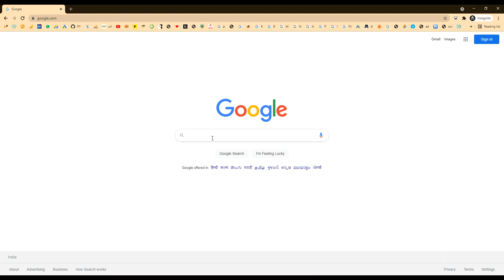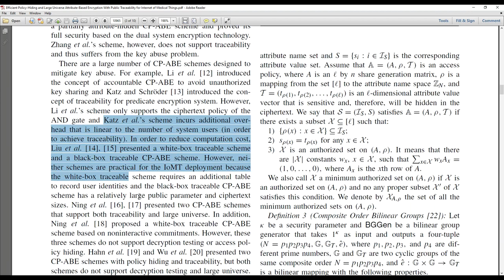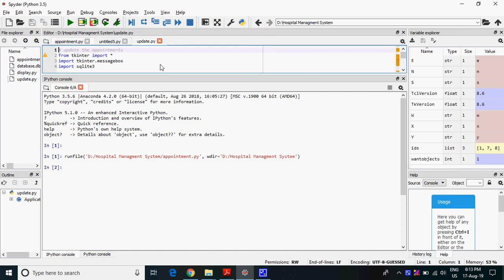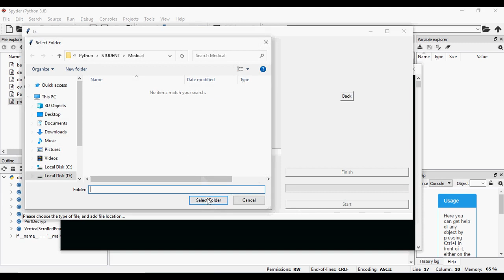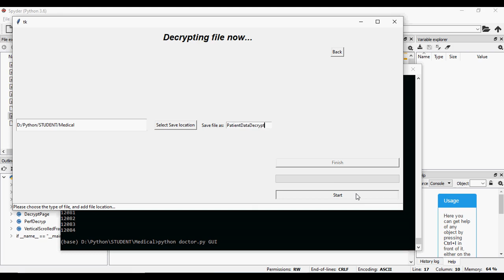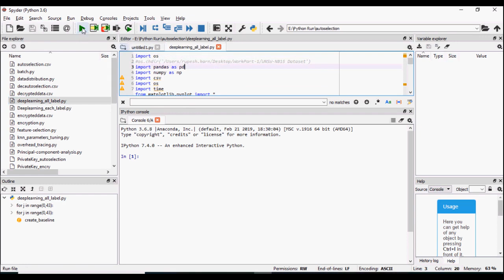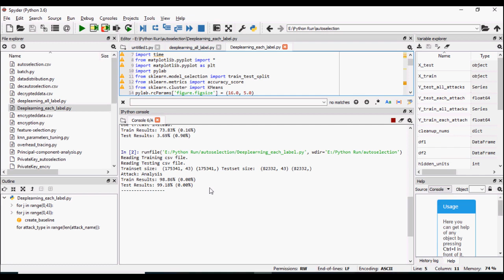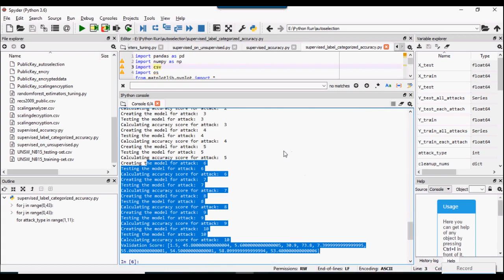Efficient Policy Hiding and Large Universe Attribute Based Encryption With Public Traceability for I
MTech,BTech,BE,ME,B.Sc,M.Sc,BCA,MCA,M.Phil

 * Complete Source Code
 * Complete Documentation
 * Complete Presentation Slides
 * Flow Diagram
 * Database File
 * Screenshots
 * Execution Procedure
 * Readme File
 * Video Tutorials
 * Supporting Softwares

Support Specialization
 * 24/7 Support
 * Ticketing System
 * Voice ConferenceA
 * Video On Demand
 * Remote Connectivity
 * Document Customization